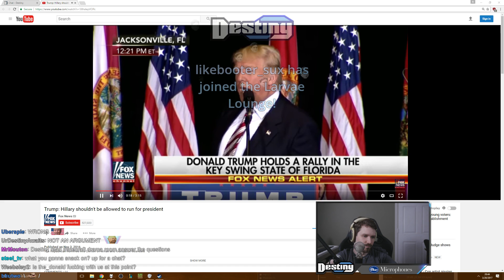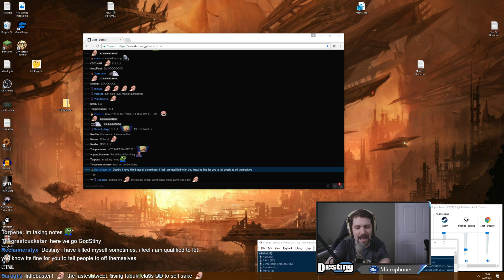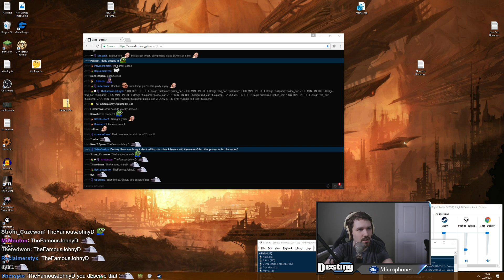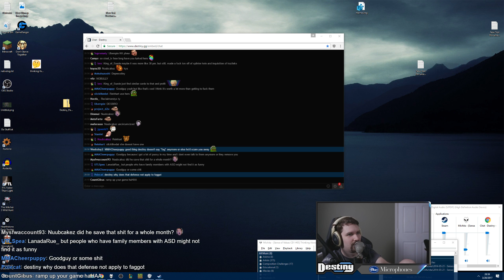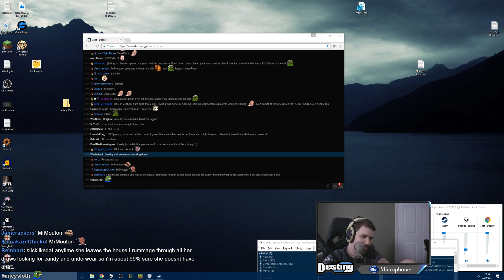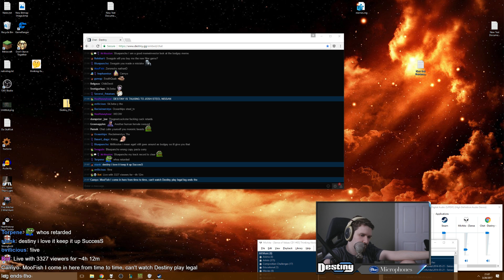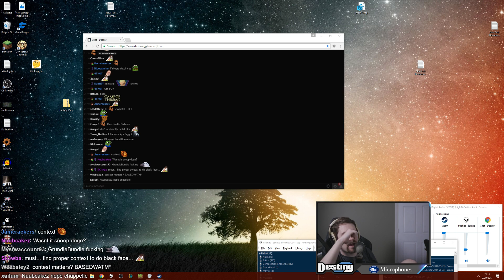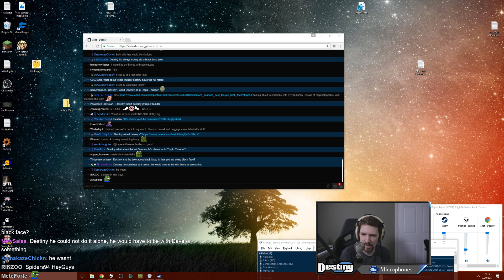A short talk with Steel_TV about "autism" as an insult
A random convo with CS:GO player Steel_TV about using certain words to insult people.